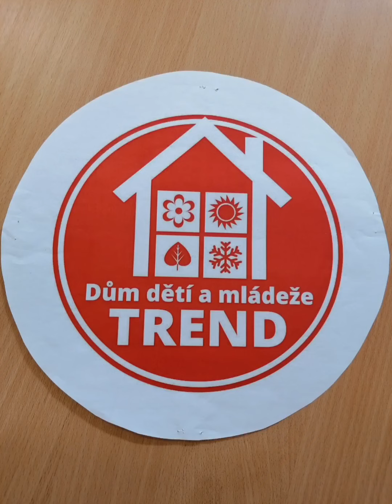Věda nás baví 4 – Destrukce plechovky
Zdraví vás Marek z kroužku Věda nás baví!

Děláte rádi vědecké experimenty? Věříme, že ano :-) Náš Marek je přímo miluje. Proto si pro vás dnes připravil přímo ničivé video. Budeme pomocí vědy ničit plechovku.

Co myslíte, podaří se nám to?